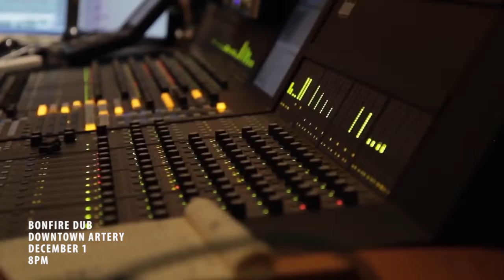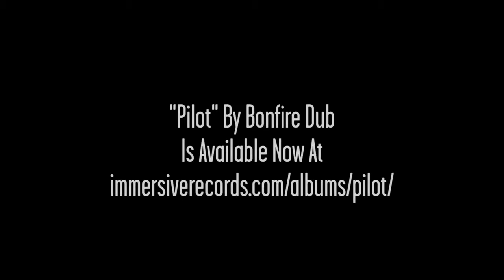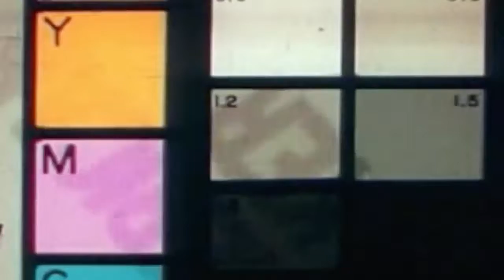Live in Fort Collins--Week of 11/27-12/3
Bands performing in Fort Collins the week of November 27-December 3, 2016.

Produced by Bethany Calahan.

OnSpec is a Video Training Team specializing in on-the-job training for students interested in filmmaking and video production. It is a subset of Rocky Mountain Student Media Co.